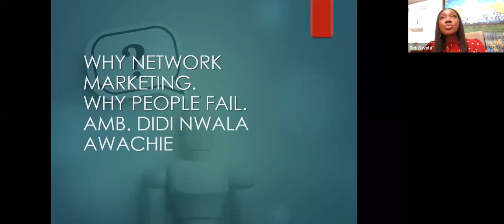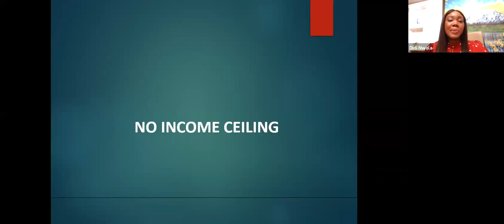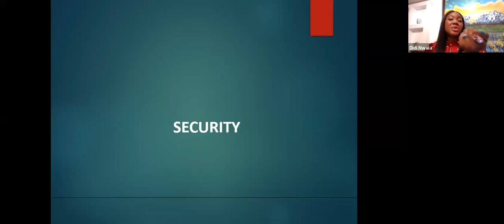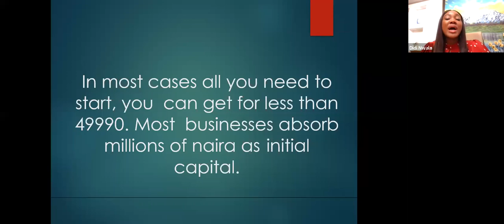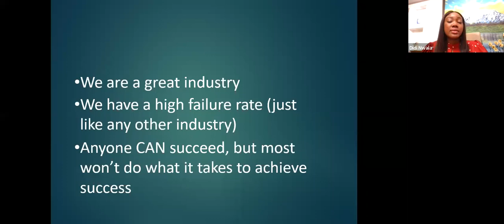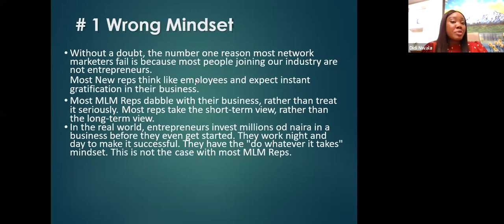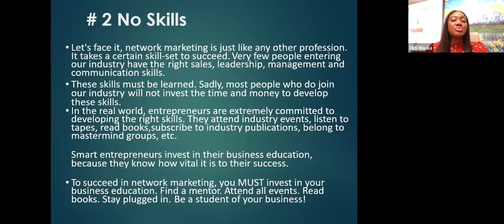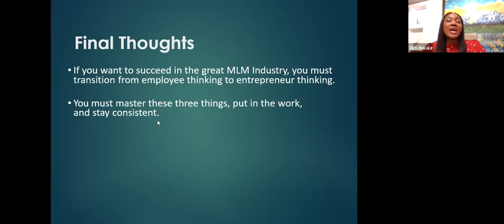WHY NETWORK MARKETING AND WHY PEOPLE FAIL.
THIS MAY BE THE REASON YOU THINK IT DOESN'T WORK. WATCH IT!